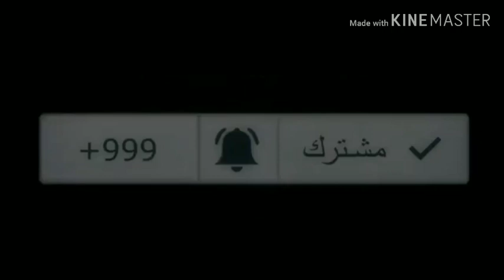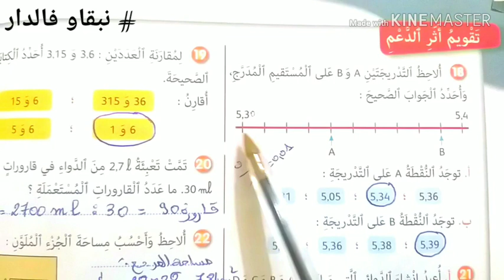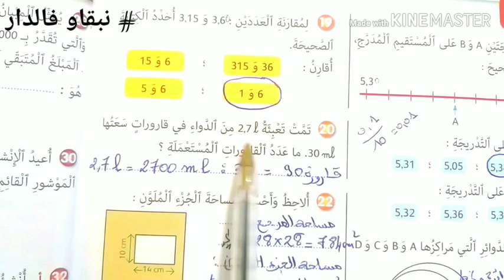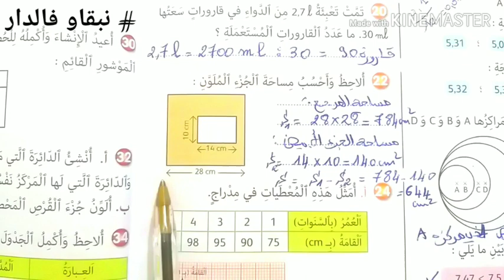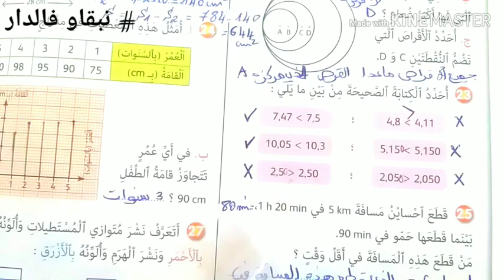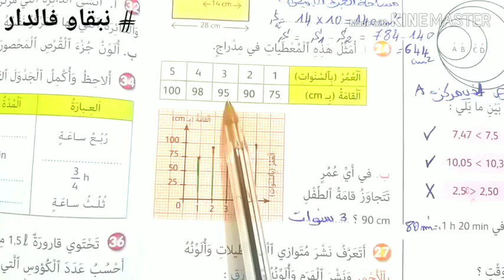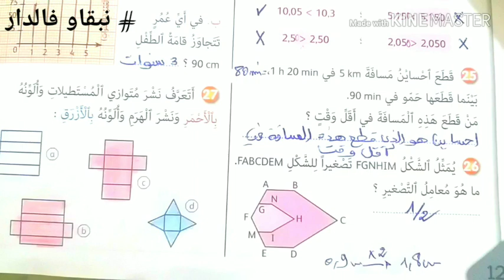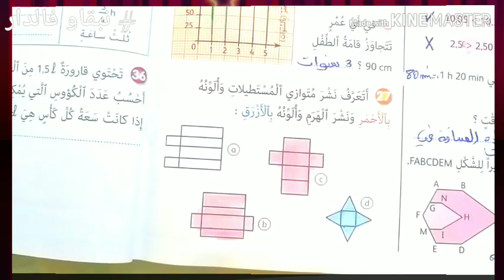تقويم ودعم الأسدوس الثاني الصفحة 124 // الجيد في الرياضيات السنة الرابعة//